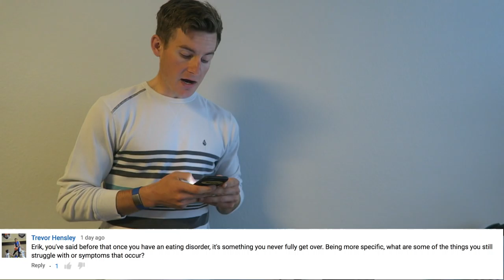20,000 Subscriber Q&A | Weight Drop, Music, Future Plans, Bulking?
**Check out Tim's Channel HERE!**

Code: ErikTheElectric

Strava: Erik”TheElectric”Lamkin

420 N Twin Oaks Valley Rd
San Marcos, CA
92079